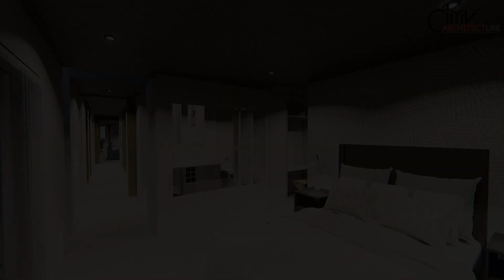DMV ARCHITECTURE New Beach House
From the client:

My wife and I decided to tackle the project of designing and building a unique, modern, eco-friendly family house in a small town in the Eastern Cape called Paradise Beach. After looking at multiple portfolios of different companies, we chose DMV for various reasons ranging from their design-style to the feel of the office and the team that work there, as well as their skill and knowledge about eco-friendly materials that could be applied to this specific design.

To make matters more difficult, we both work overseas, so apart from our initial meeting in the DMV office, all correspondence was done over email and Skype video calls. I was skeptical at first, but it was effortless. They always had an idea of what we wanted to achieve and due to this most of the correspondence was done via email. When it was time to show us something new, we spoke over a video call and they shared their ideas with presentations and videos over screen-share. We were thus always in the loop as if we were right there in their office.

We decided to purchase the full package, i.e. let DMV handle everything from design through to project managing the construction. In hindsight, there is no other way that this project could have seen the light of day, both due to the nature of the design but also due to our personal situation. The 3D renders they provide their clients with gives you such a great feel for what the end-product will be, especially since it is hard to paint an accurate picture in your mind.

Our expectations were exceeded in all aspects, they managed to take our ideas and make it better, but still maintain the exact feel we had in mind.